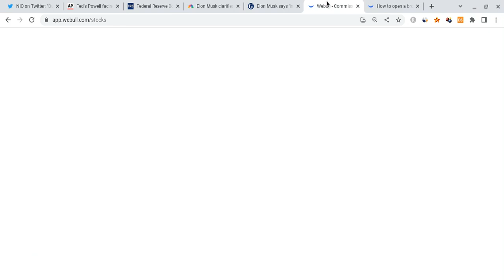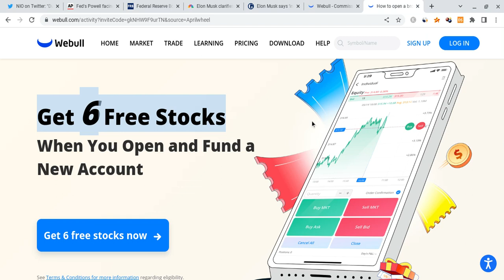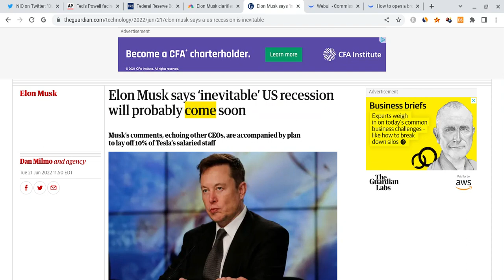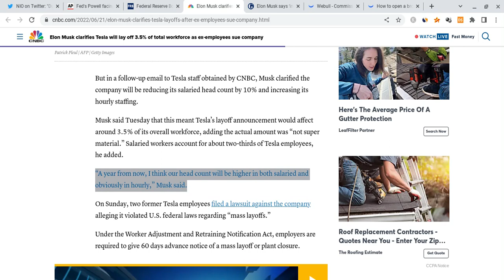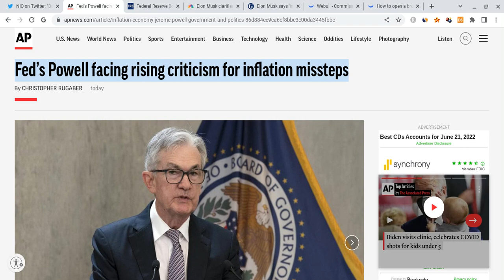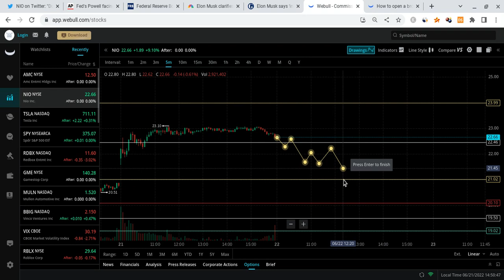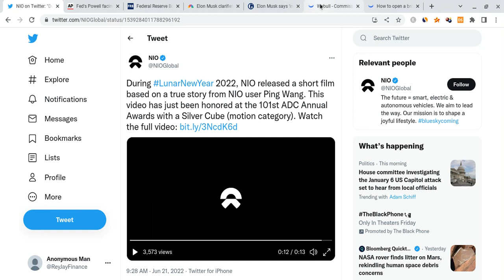🔥 ELON MUSK HUGE NIO UPDATE!!! WILL NIO EXPLODE OR DROP??? 🚀